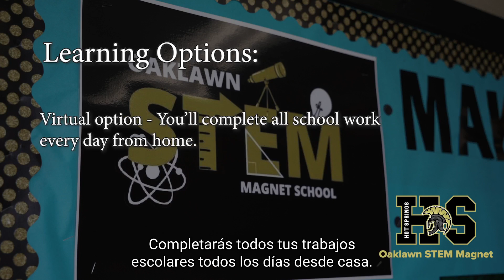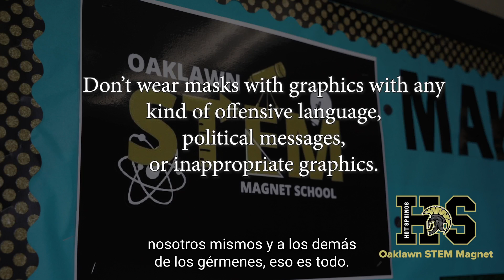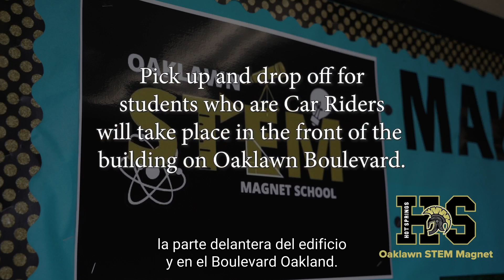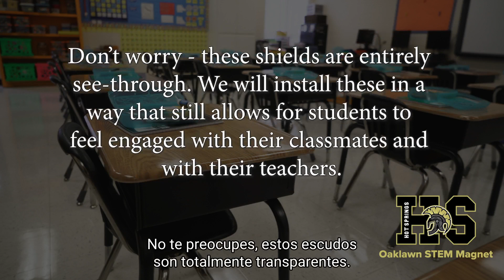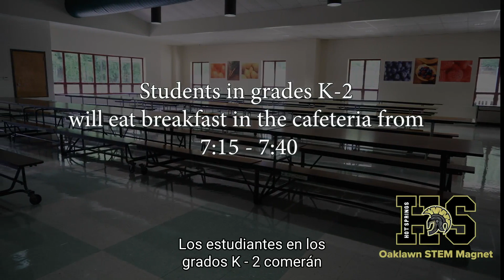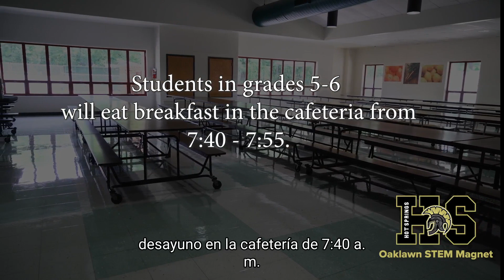Oaklawn STEM Magnet School Admins Welcome Trojan Families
Our Oaklawn STEM Magnet School Principal Mrs. Utana Newborn and Assistant Principal Mrs. Anderson welcome our Trojan students in grades K-6, and provide information about safety protocols, Learning Options, and routine details for students in the 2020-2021 school year.